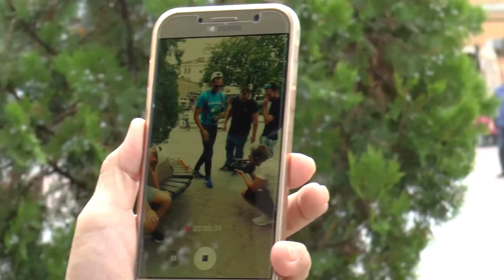МАЦКА поля гаджето си с БИРА, заради Дани Петканов!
А на бас отиде в Пловдив! С колко майни се хвана Дани - Гледайте!